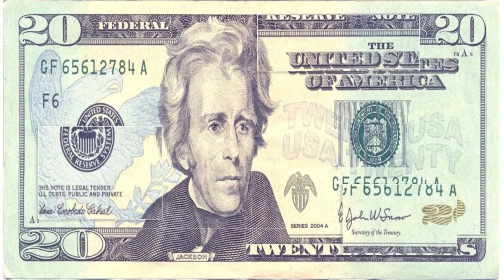Central American Currencies | Panama | Balboa and US Dollar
Panama’s official currency is the balboa. The rate of exchange for the balboa has always been tied to the US dollar—one dollar equals one balboa. Panama does not, however, print its own paper currency and instead uses the US dollar as legal tender.